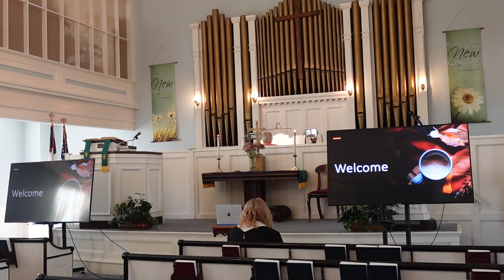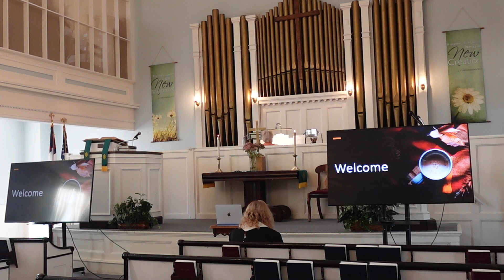Worship Service for Sunday September 22, 2024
Previously recorded service for Sunday September 22, 2024
Sermon about the story of Mark 9; If you aren't first, you're last.
Tell us where you are watching from!

00:00 - Start
03:00 - Joys & Concerns / Annoucements
21:38 - Scripture Reading
23:16 - Sermon